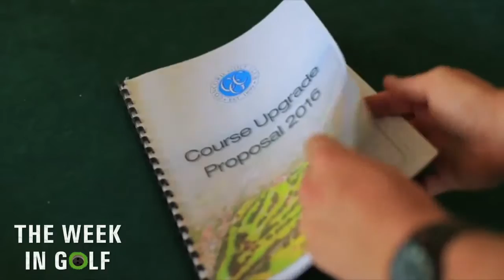TWIG: Concord's Doak redevelopment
ONE of the most prestigious golf courses in Sydney is about to get a facelift at the hands of one of the golf world's premier course architects, Tom Doak.